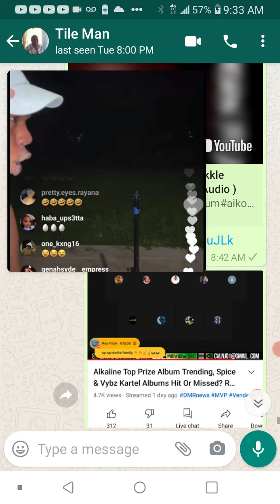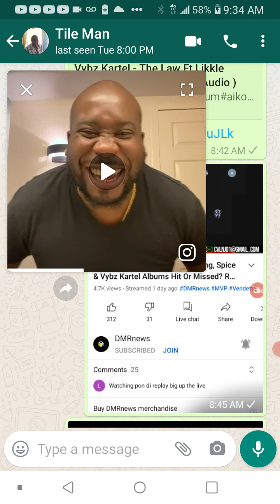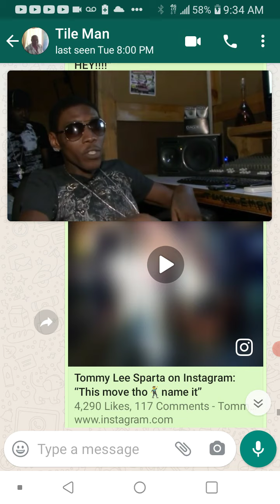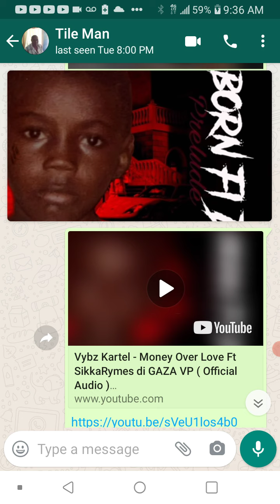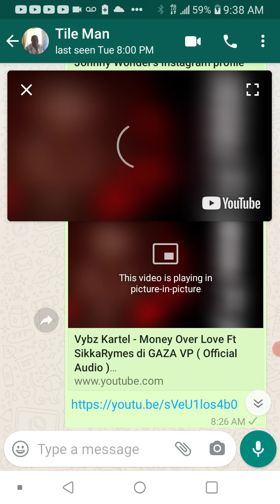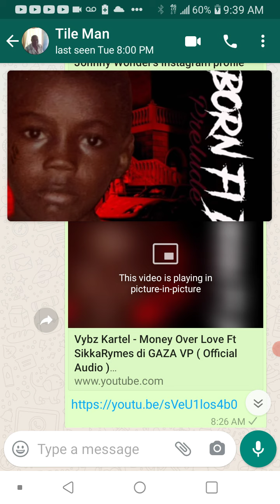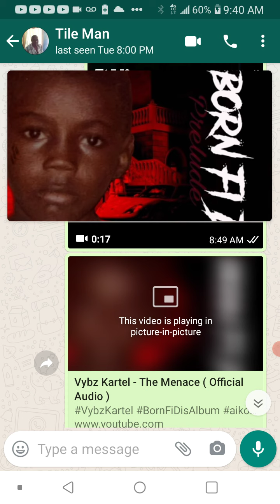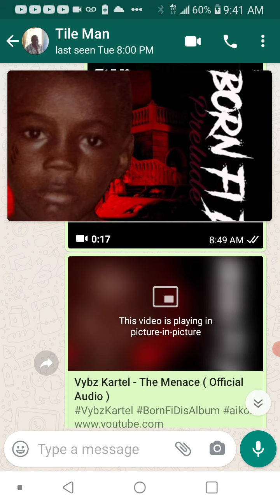the other side is hating🤷 on we are waiting to celebrate.